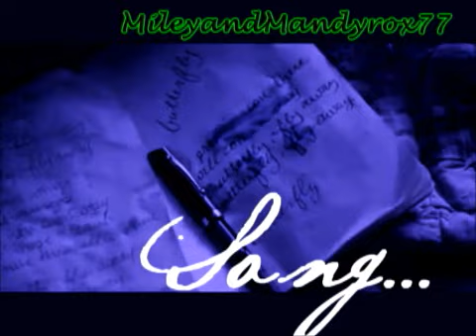Miley &+ Emily Been here along;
Heeey guys,
first off thank-you so much for 600+ subbers it means alot!
this video took about 3 days to make so please comment it
would mean the world to me:)last thing questions;
1. did you like it?
2.  what was your fave part?
3. what song should i do for my next video?
xoxo